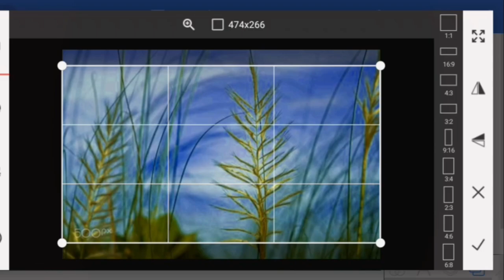How To Joint Picture Editing Remove Background in pixellap | photoshop | Fastest Trick Ep5